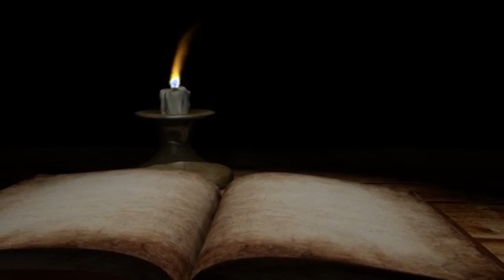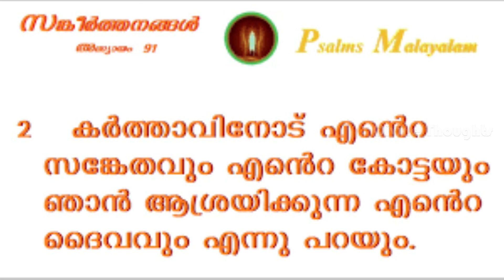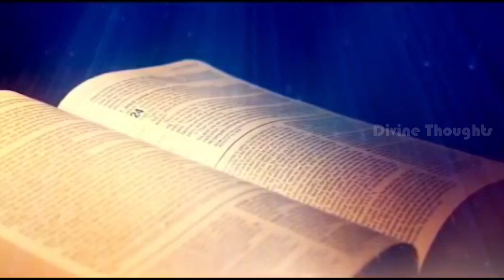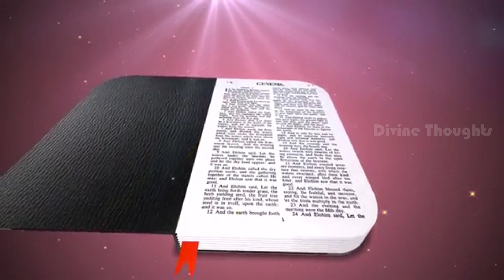Psalm 91, 24 വൈദീകർ സംരക്ഷണ സങ്കീർത്തനവുമായി ലോകത്തിന്റെ വിവിധ ഭാഗങ്ങളിൽ നിന്നും....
Divine Thoughts. Priests from abroad and across the country join their voices together in praising God